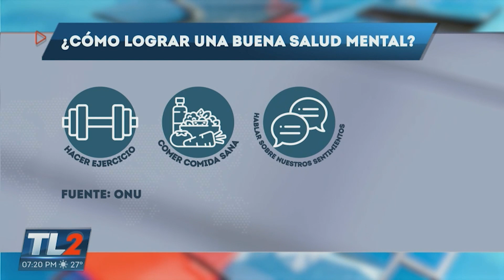Día internacional de la felicidad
Alcanzar la felicidad debería de ser la meta de todos y hoy definitivamente es un día para sonreír, esto porque cada 20 de marzo se conmemora el Día Internacional de la Felicidad. A continuación le vamos a compartir algunos consejos para lograr este sentimiento a plenitud.